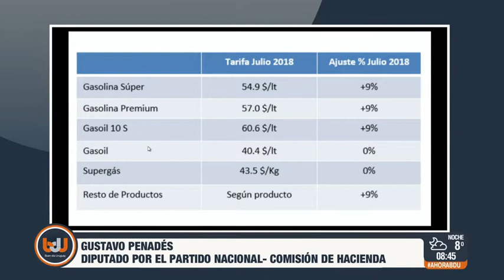PenadesBDU 04 de Julio de 2018